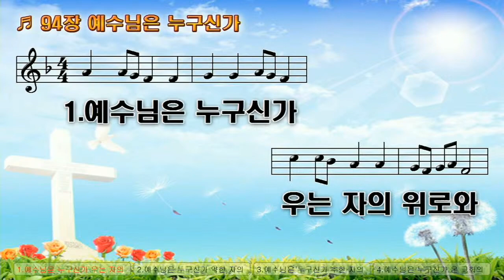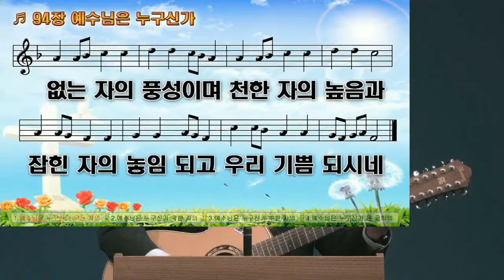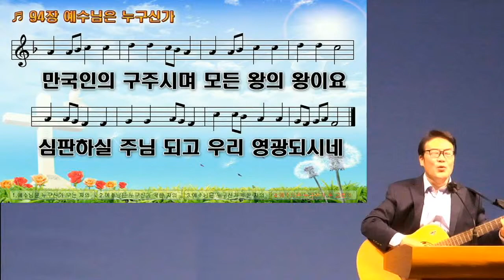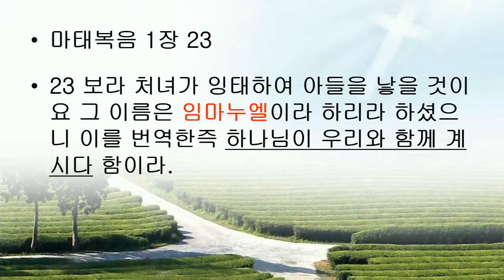2021년 6월 16일 '사도신경' 두 번째 예배